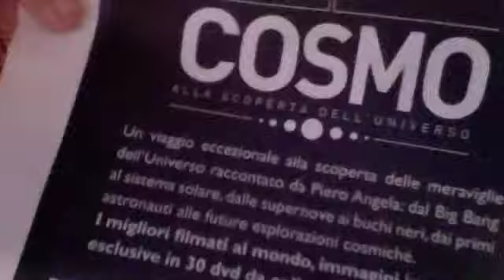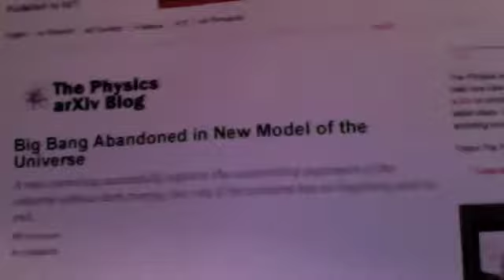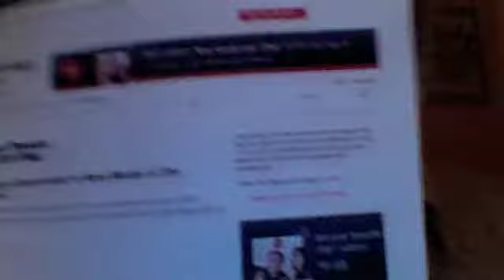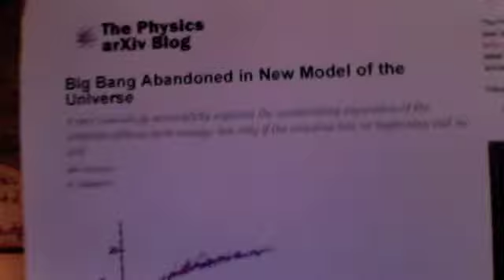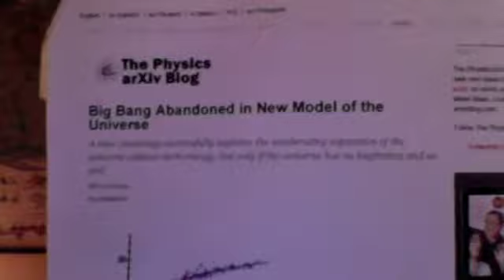BIG BANG PIERO ANGELA WUN YI SHU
In un DVD Piero Angela ci parla dei Misteri dell'Universo, partendo dal Big Bang -